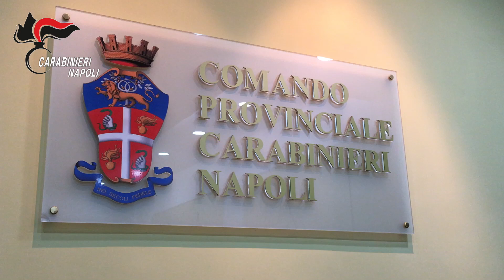Droga e cellulari in carcere, gli arresti